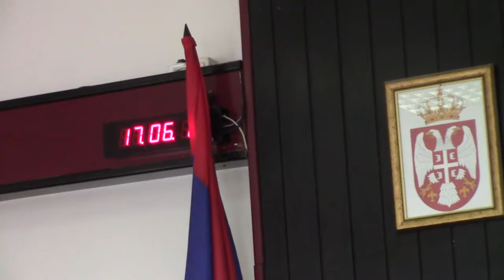Sednica SO Dimitrovgrad 17.06.2016.